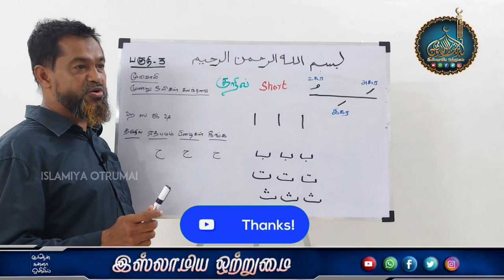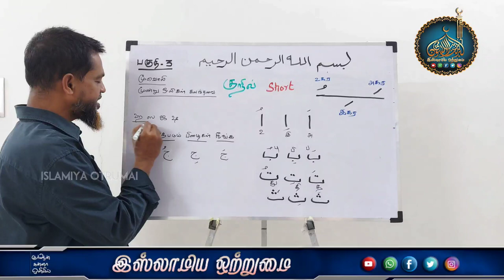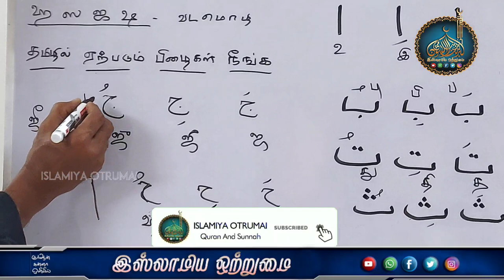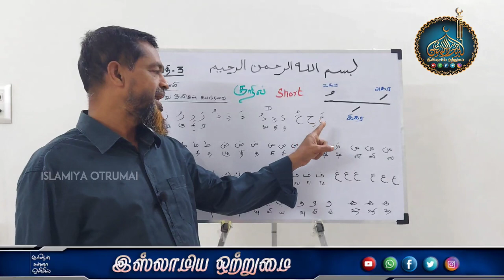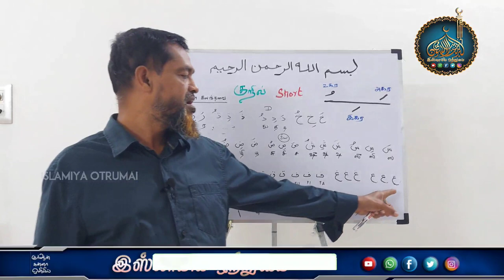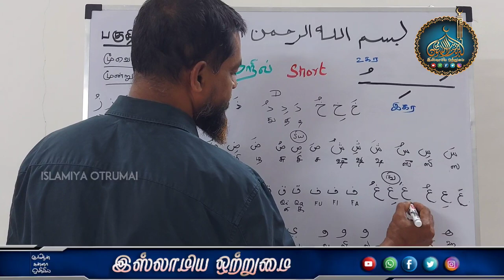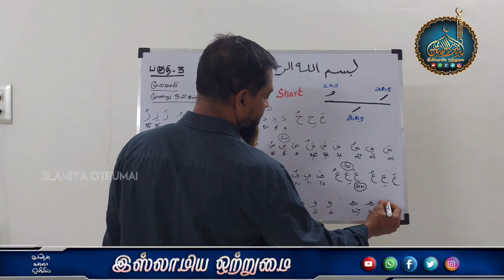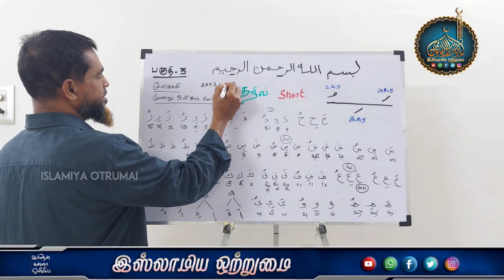அரபி எழுத்துகளை எப்படி உச்சரிப்பது (குறில்) பாடம் -3_ᴴᴰ┇Moulavi Hasan Basari kashifi fazil Deoband┇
இஸ்லாமிய ஒற்றுமை
 💠அரபி எழுத்துகளை எப்படி உச்சரிப்பது 💠
💠 (குறில்) பாடம் -3💠
♻ஆசிரியர்🎤
 ┇Moulavi Hasan Basari kashifi fazil Deoband┇

பாடம் -1 (பகுதி -1)
பாடம் -1 (பகுதி -2)
பாடம் -1 (பகுதி -3)
பாடம் -2 (பகுதி -1)
பாடம் -2 (பகுதி -2)
அரபி எழுத்துகளை எப்படி உச்சரிப்பது (குறில்)